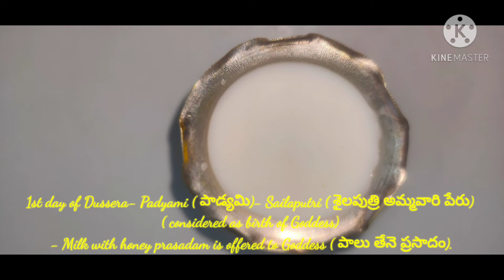Dussera- Goddess - Prasadam/ దసరా - అమ్మవారి పేరు అవతారం - ప్రసాదం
Dussera festival , Thidhi, Goddess names are given in this video with prasadam to be offered.
Under the guidance and blessings of my Guruji this video is presented. Am very much obliged and thankful to my Guruji.